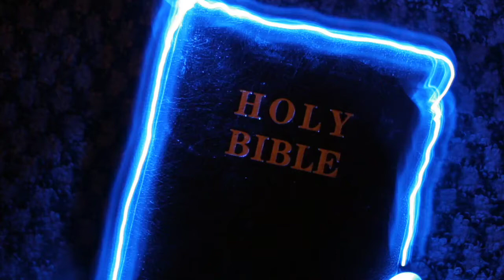Gospel According to Pop (It's Not Happening: Be Good Tanyas)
A meditation on how Jairus feels when Jesus doesn't get to his daughter fast enough and she dies.  Perhaps this is the moment right before Jesus brings her back to life.